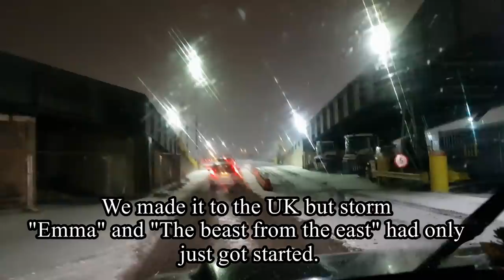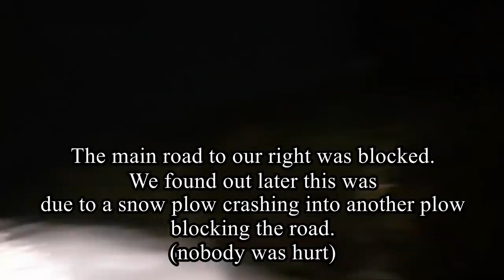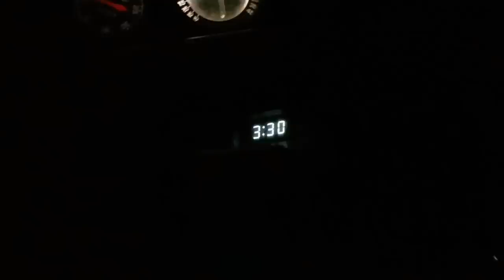Snow storm by 4x4, Land rover defender 110 and Mitsubishi shogun take on The Beast from the east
After conquering enormous waves crossing the channel during storm Emma we arrive in the UK faced with the collision of storm Emma and The Beast from the east. Both of us were keen to experience some extreme weather, perhaps this was a little more extreme than we imagined but hey that makes for a good story. We needed to get from Portsmouth to Dartmoor in Devon to stay with our friends who live on the edge of Dartmoor. From the forecast it was clear that we would be crossing the red warning zone and pretty much the eye of the storm. When things got really bad we teamed up with a couple in a Land rover defender 110 who as it turned out were just trying to get home. Digging snow, Recovery and a spinning of wheels followed for much of that night! Spending what little time remained that night sleeping at an abandoned Starbucks, that doesn't happen every day!

It is not often we get to experience such extreme conditions.  Although this event was very hard going for us both physically and mentally it is one that we will treasure in our memories and go down in our greatest overlanding moments.

Support JKoverland and this channel for free!

Equipment used to make this video:
Canon M50 Camera
RØDE VideoMic GO
DJI Phantom 4 Pro Drone
Manfrotto D1 Drone & Camera Bag